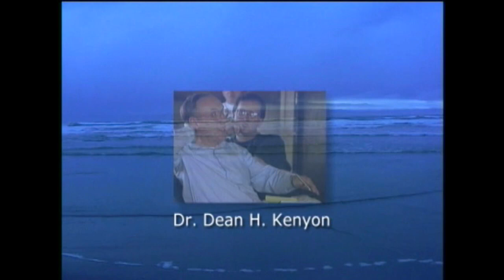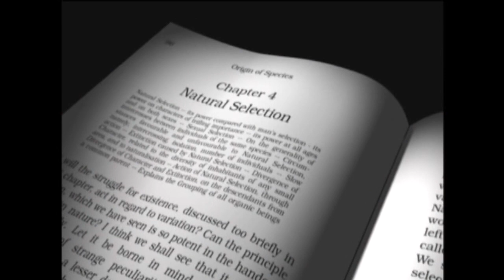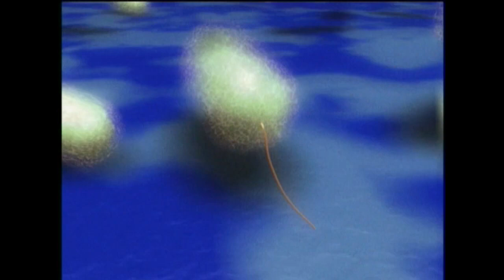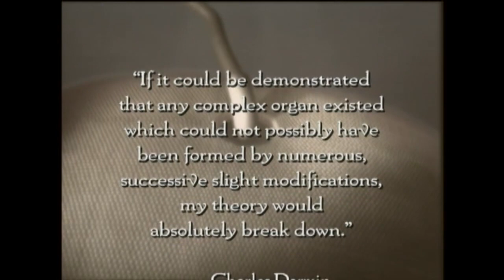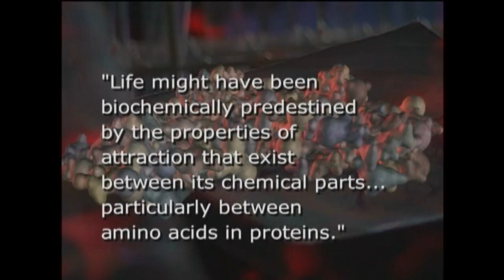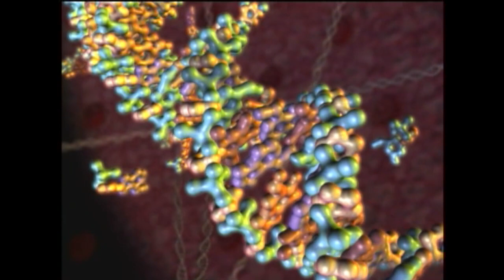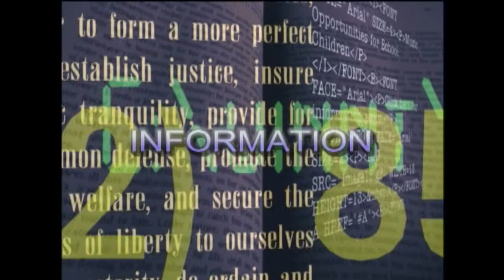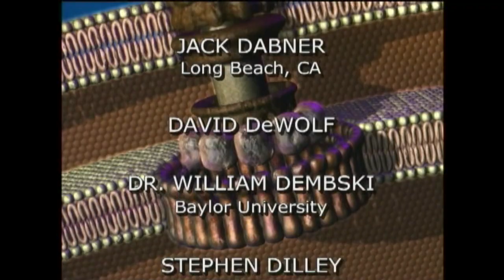UNLOCKING THE MISTERY OF LIFE